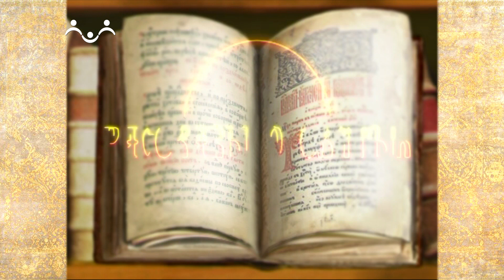Рассказы о Святых. Икона Богородицы Толгская